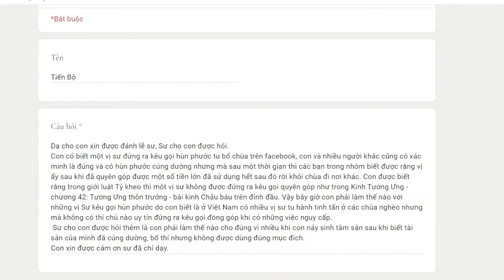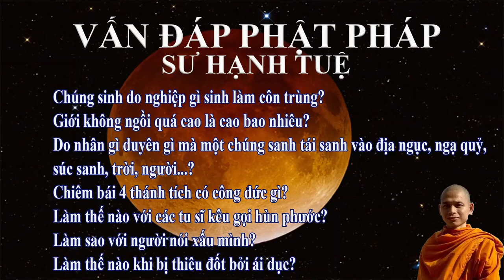1028. Làm thế nào với các tu sĩ kêu gọi hùn phước?